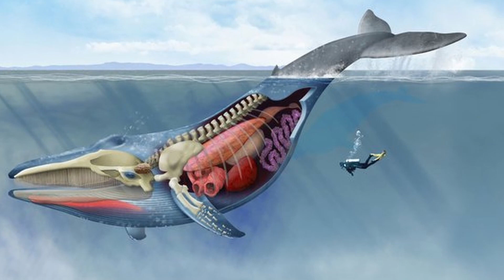How Long Can Whales Hold Their Breath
This video discusses in detail that How Long Can Whales Hold Their Breath.

How Deep can Whales Dive
Oceans
Humpback Whales, Blue Whales, Killer Whales, Cuvier's Beaked Whale
Deep Ocean, Deep Sea
Ocean Science
Marine Animals